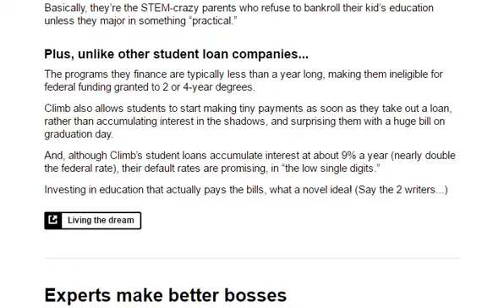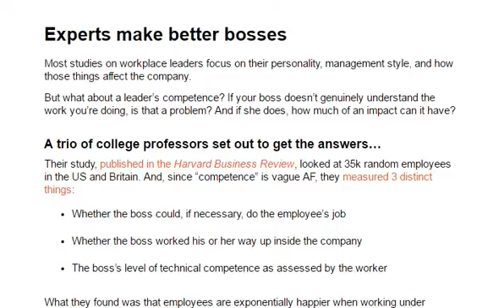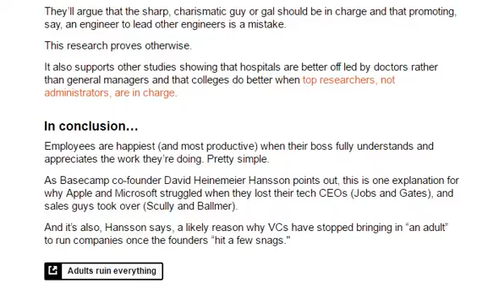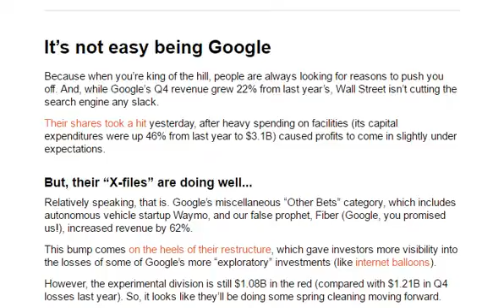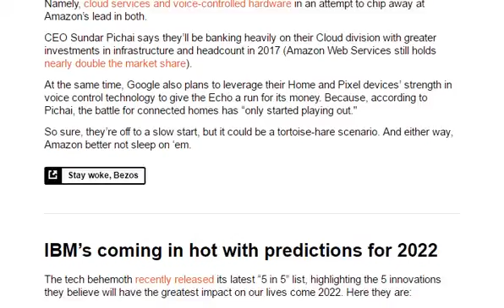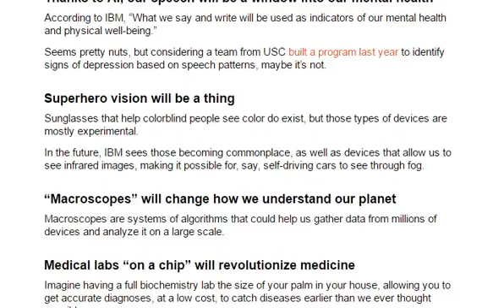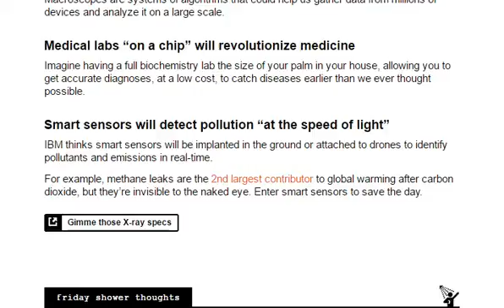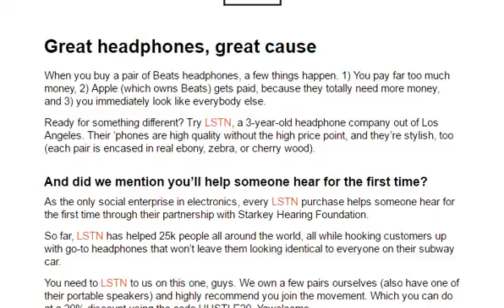The Hustle 27 January 2017 Skills to Pay the Bills Climb Credit LSTN Sound Co. Google Fiber IBM Ivy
The narrated email of The Hustle episode from the 27th of January, 2017. Open the email, read the content, put it on YouTube for you to listen to. Done, son!